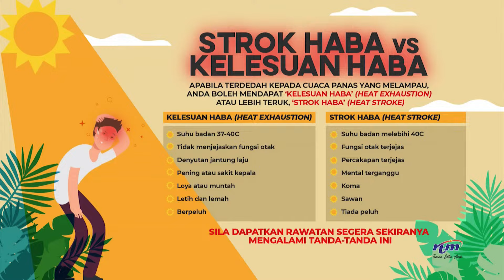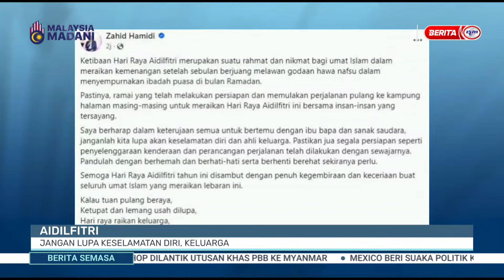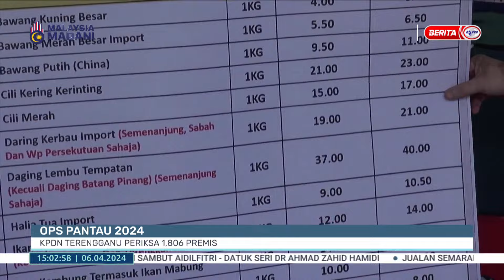6 APRIL 2024 - BERITA SEMASA 3